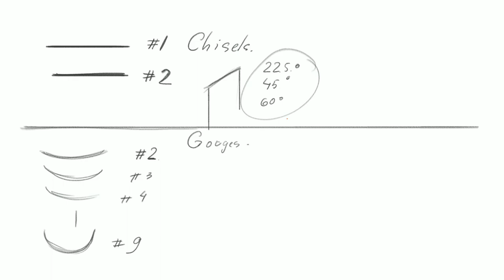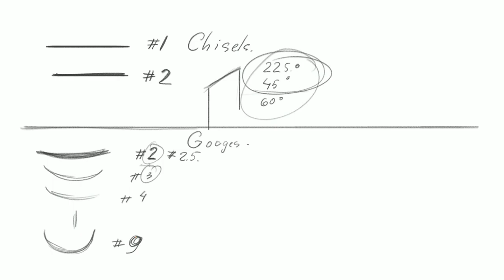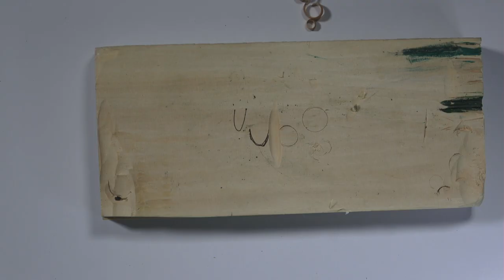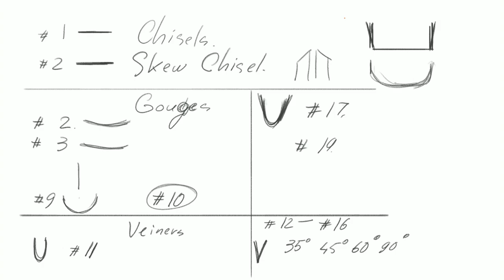How to Sharpen U-Veiner #11 ( WOOD CARVING ) Alexander Grabovetskiy woodcarver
How to Sharpen U-Veiner #11

MORE OF ME! - Follow/Sub ↴

Woodcarving lessons online.
Wood Carving Tools & Techniques for Beginners